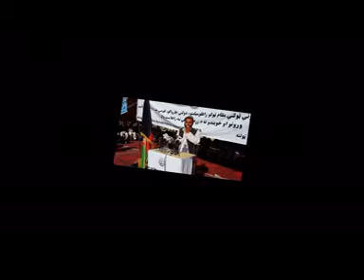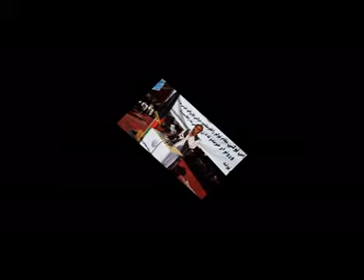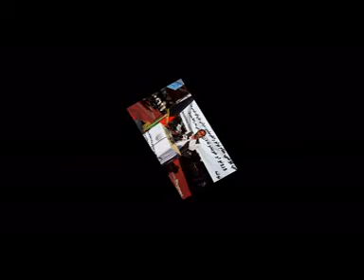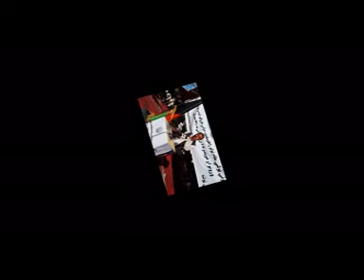Bismillah Shakir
Kandahar ADRA Afghanistan Afghan Disabled Rehabilitation Association